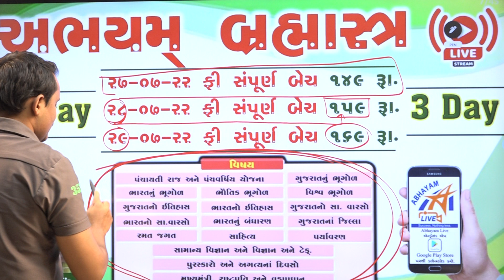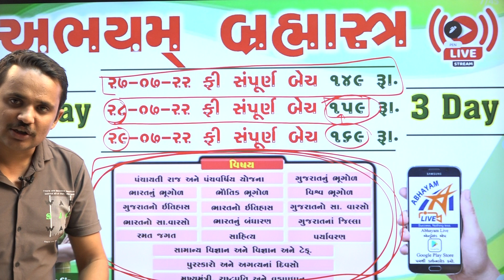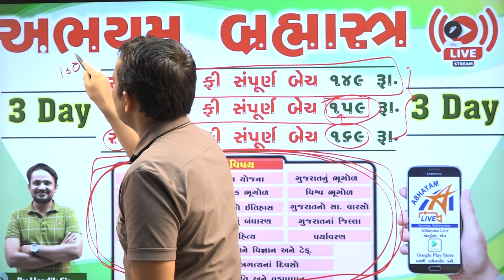અભયમ્ ब्रह्मास्त्र | NEW BATCH | by HARDIK SIR